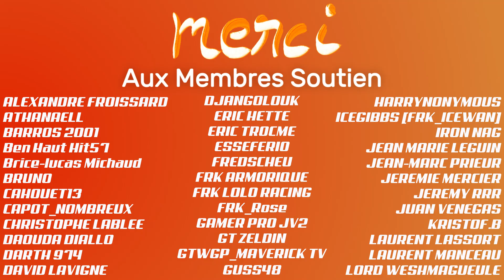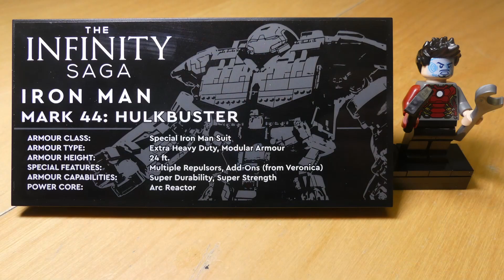C'EST ENORME.... Iron Man - HulkBuster #76210